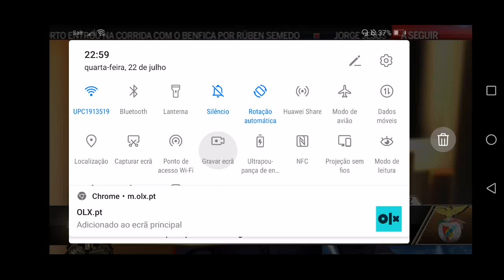LIGA D'OURO CMTV 22 JULHO 2020 PARTE 1